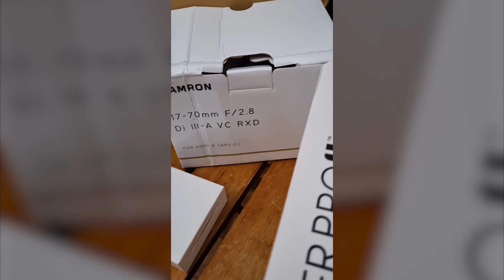Equipamentos Para Estúdio de Podcast - Consultoria BLK Midia [LEIA A DESCRIÇÃO]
Falando um pouco sobre os equipamentos necessário para montar um estúdio de podcast. O Jhoni fez um bate/volta de Florianópolias pra São Paulo.

Fomos em diversas lojas pesquisando o melhor preço de tudo necessário para o estúdio. Se liga no vídeo!